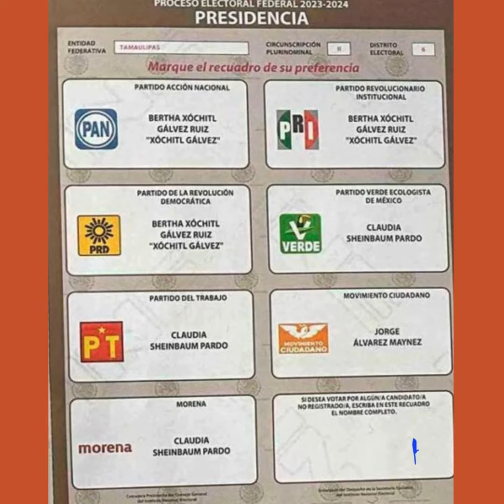Si votas Verde gana Sheinbaum; si votas PT, igual; si votas Morena “pior”: Emilio Álvarez